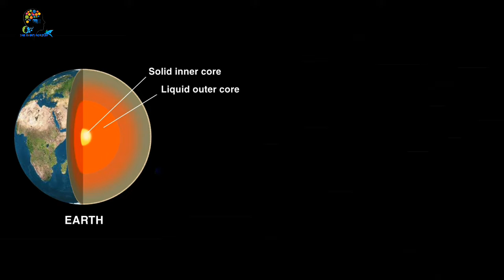Alien World Inside The Earth || Underworld || The Event Horizon || Hollow Earth Explained in Hindi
Are you interested in astronomy , science and mysterious facts ? This channel presents genuine and quality videos about universe , space , science , mysterious facts etc. I always try to give you accurate informations .

       Rikta Das

Credits : |

        Script Writing :-  Subrata Sen

        Voice :- Subrata Sen

        Video Editing :-  Subrata Sen

Information : |

     Internet

Hastags : |